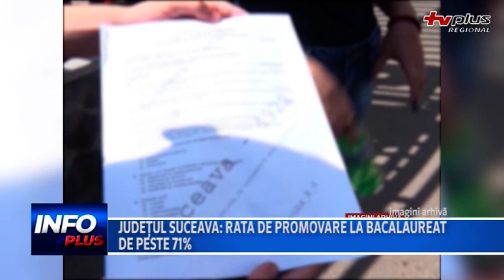Județul Suceava: Rata de promovare la bacalaureat de peste 71%